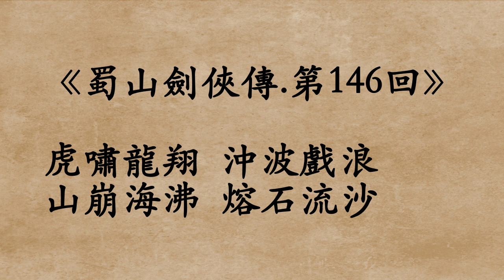《蜀山劍俠傳.第146回》還珠樓主 (粵語/廣東話)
虎嘯龍翔
沖波戲浪
山崩海沸
熔石流沙